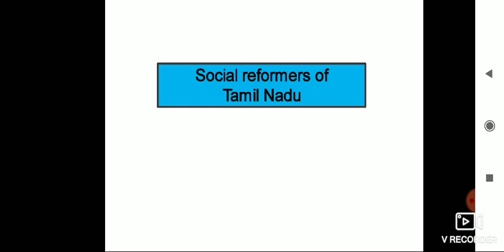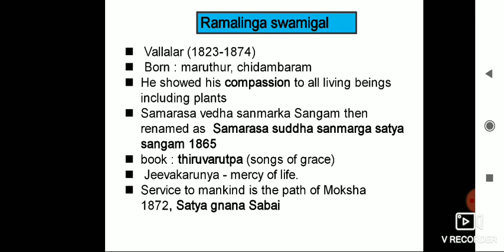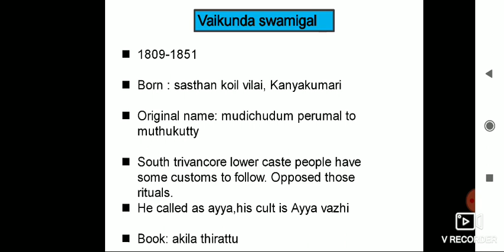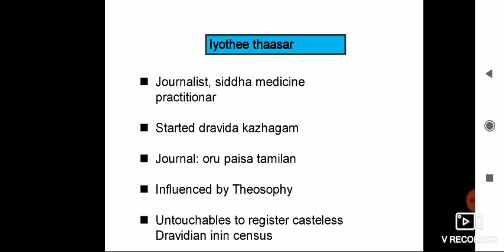National Renaissance part 3 || tnpsc new samacheer || Tamilnadu reformers